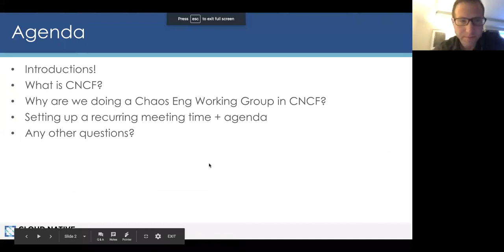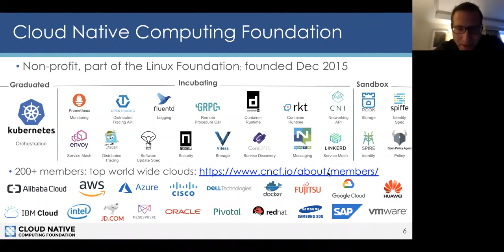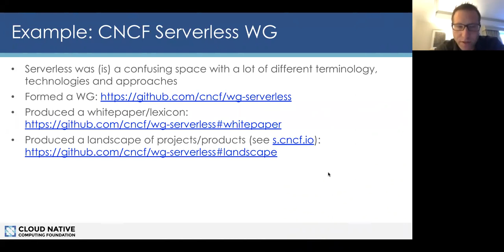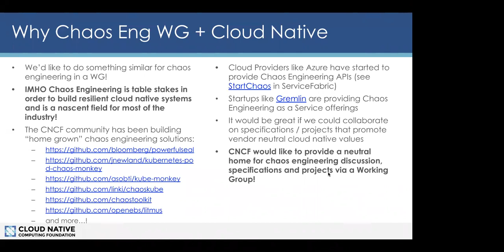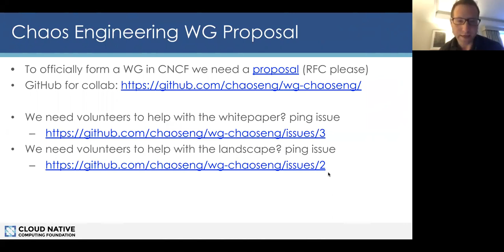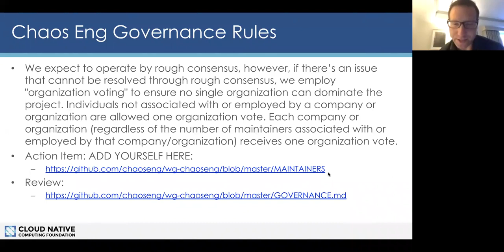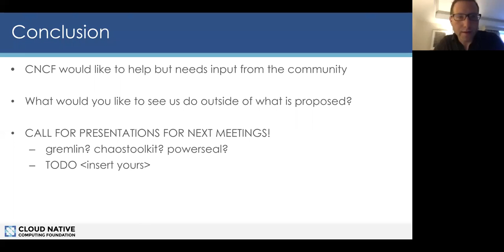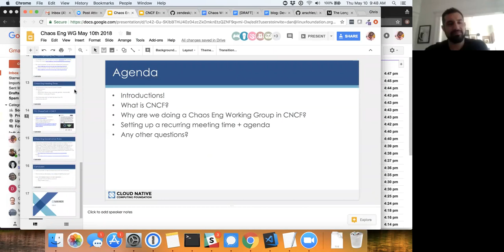Chaos Engineering WG Meeting - 2018-05-10